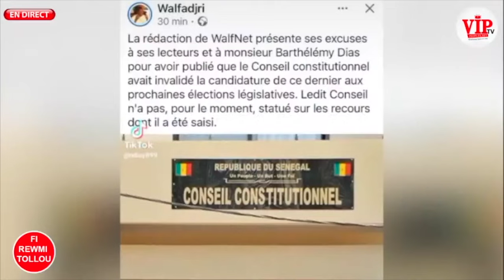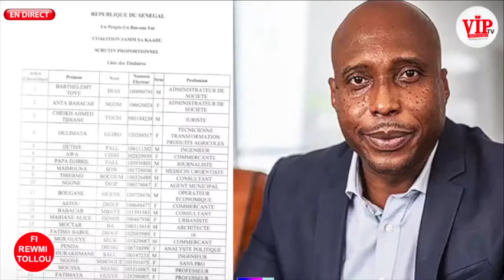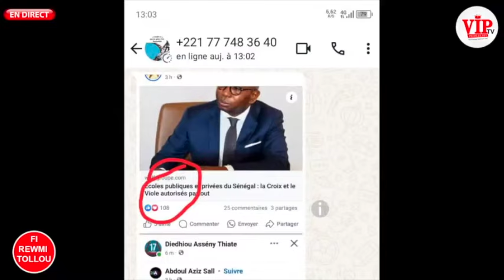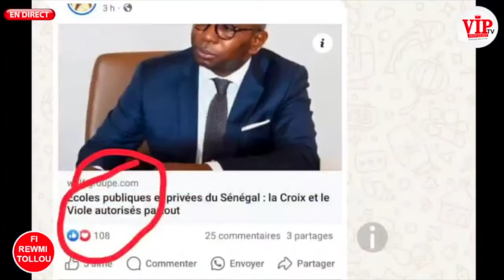L'activiste Elément Barth tacle Moustapha Diop walf sur l'invalidation de Barth aux législatives